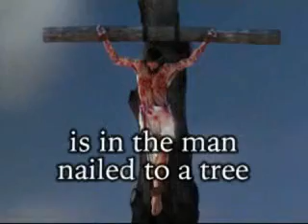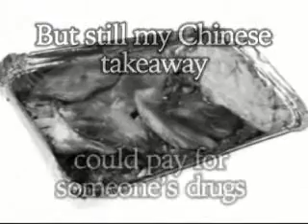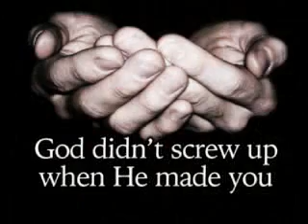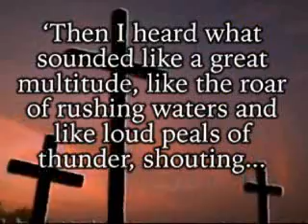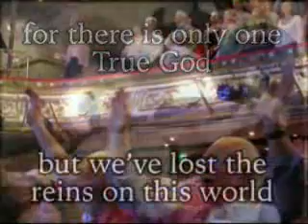Our GOD Reigns! . . . FOREVERMORE